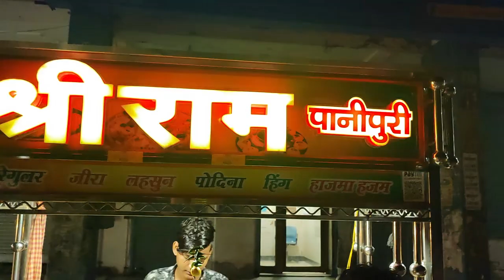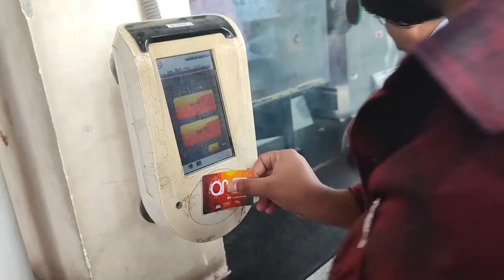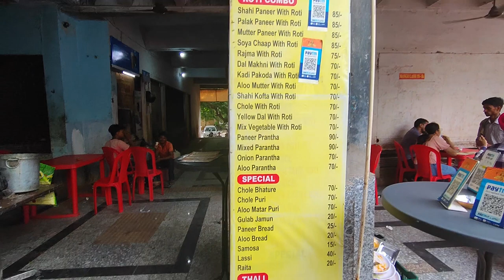My First Vlog | Ft. Yash Rathi Standup | NCR Vlog by Brown Rush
Hey guys,

In this video I have taken you through my journey of moving to the Gurgaon city and experiences.

I watched Yash Rathi standup, the show I watched contained bits from his latest video "School Nurse & A Bang | Stand Up Comedy by Yash Rathi" on his channel.

The next day we went to Nehru Place to find some cheap electronics in nehru place and did short food tour of nehru place delhi food.

After that I went to Tim Hortons Delhi and tried to Vlog Tim Hortons which had a very long line just to order coffee from the Tim Hortons.

After having a drink in the cafe I found a India Pakistan Match happening right outside.

Socials

Music Credits